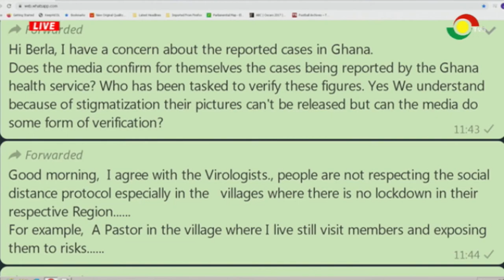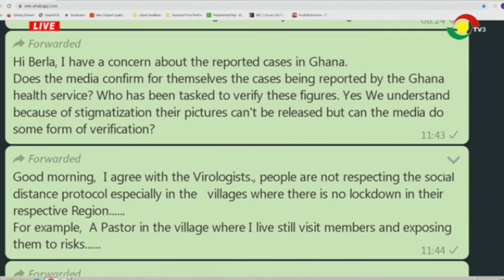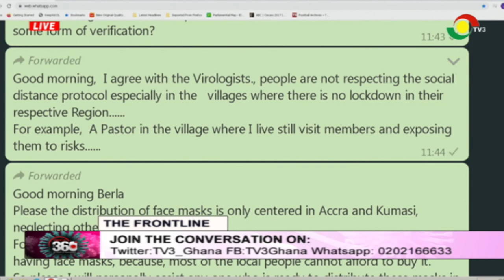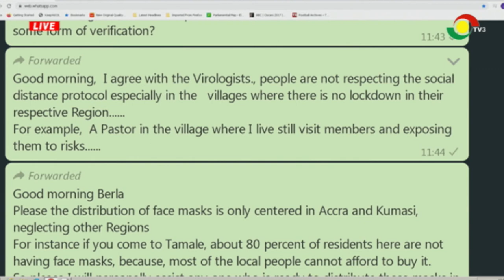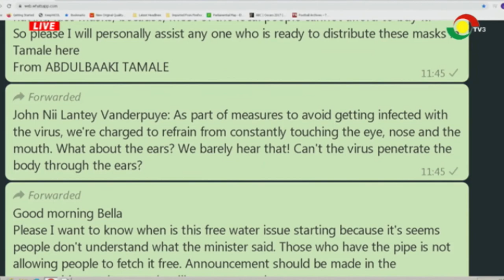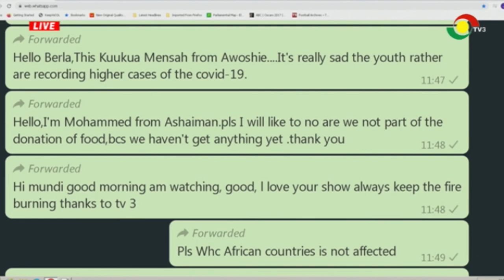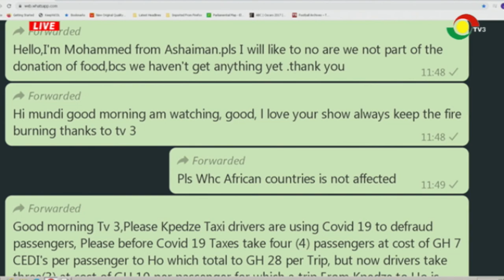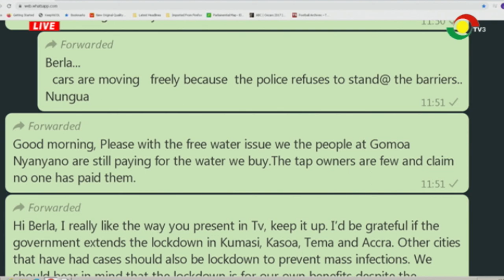Deep conversation on COVID-19 with Dr Bertha & Dr Newman